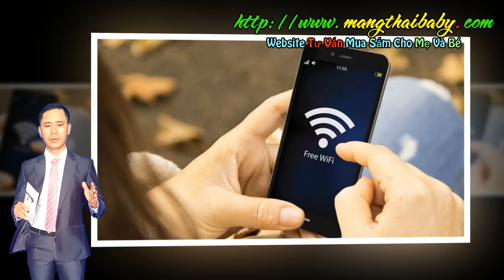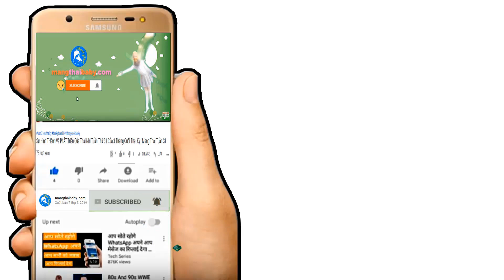✅ Vì Con Mẹ Bầu Phải Tránh Xa Điện Thoại Và Sóng Wifi | Mang Thai Có Được Dùng Điện Thoại Không ?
Kênh mangthaibaby.com xin được gửi tới quý vị và các bạn video nói về việc mẹ bầu khi đang mang thai thì có nên sử dụng điện thoại di động hay sử dụng sóng wifi trong nhà hay không , đây là câu hỏi của khá nhiều các mẹ bầu khi việc sử dụng điện thoại và sóng wifi hình như là bắt buộc trong cuộc sống số hiện nay , vậy hôm nay chúng ta sẽ cùng các nhà nghiên cứu đi giải thích việc bà bầu khi đang mang thai thì có nên sử dụng điện thoại di động một cách thường xuyên và trong nhà thì có nên sử dụng wifi khi có người đang mang thai không nhé .